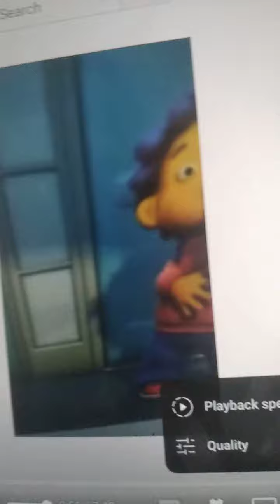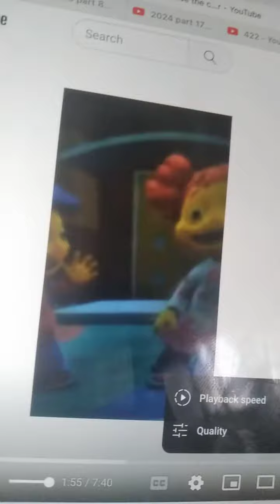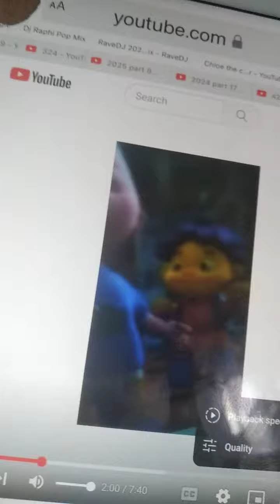Burnin' Up (No Rap) official video sid the science kid tribute 9